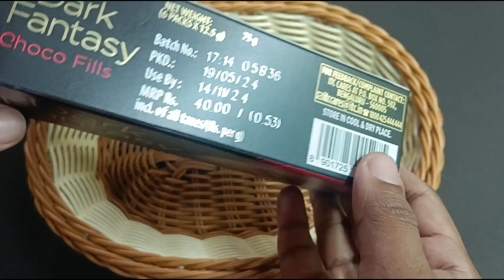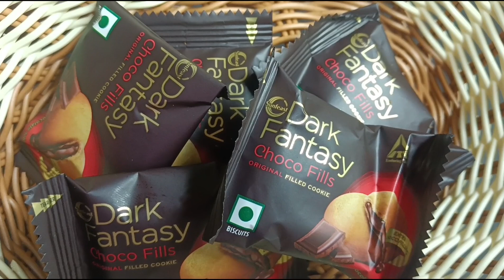Dark Fantasy choco fills unboxing ||Choco filled cookies||yummy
Dark Fantasy choco fills unboxing ||Choco filled cookies